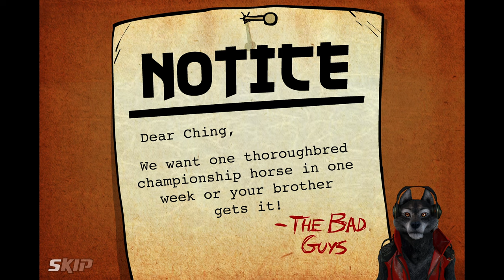Ching Chong Beautiful Part 1 Racism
Not problematic at all!